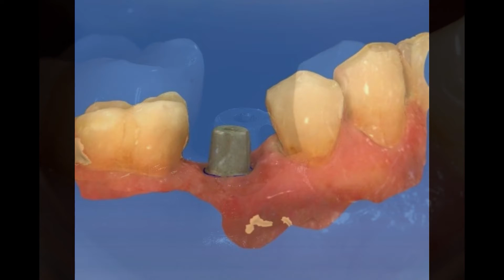post-extraction implant with cerec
extraction of a premolar and the immediate implant with any bone graft and the subsequent crownmade with cerec